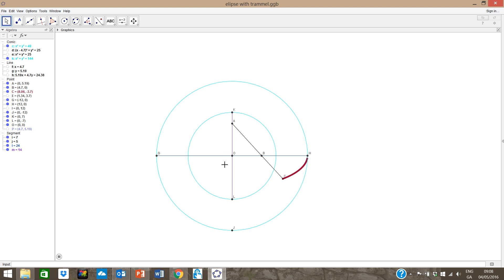ellipse using a trammel